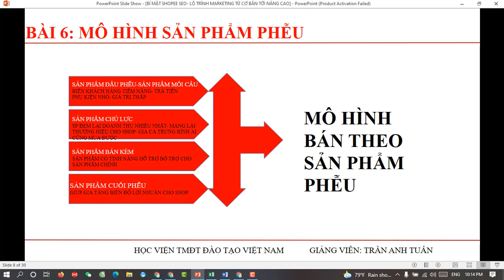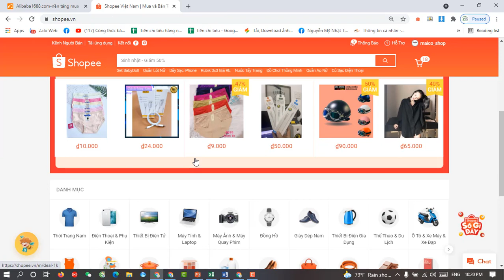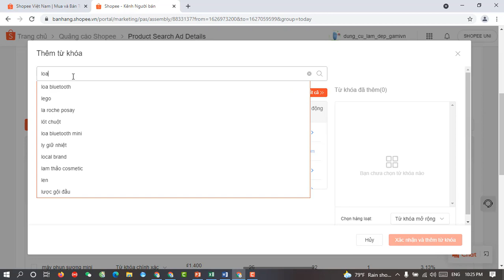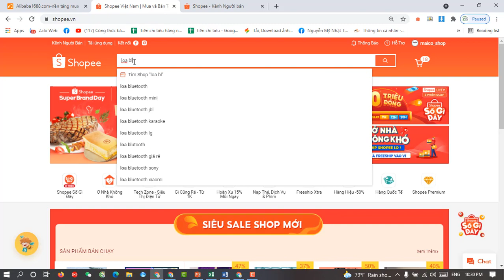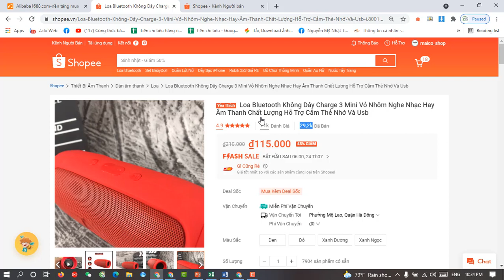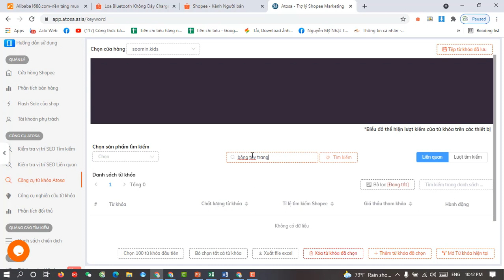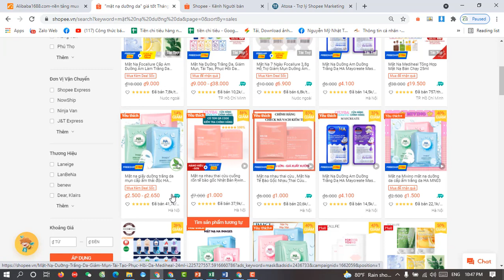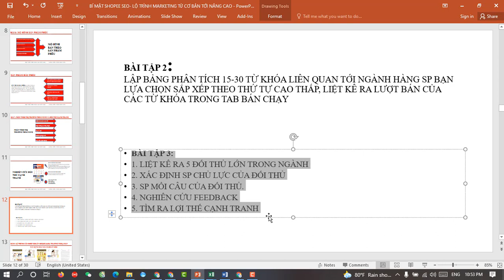BÀI 7 PHÂN TÍCH THỊ TRƯỜNG TIỀM NĂNG VÀ ĐỐI THỦ CẠNH TRANH